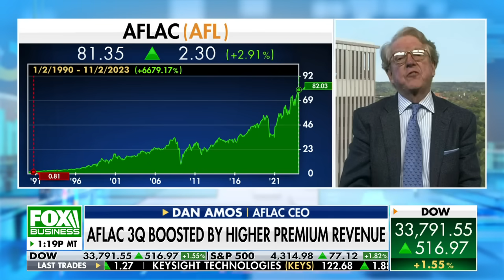Experts are seeing more cancer in younger adults: Aflac CEO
Aflac CEO Dan Amos discusses the insurance company's strong Q3 earnings report and addresses rising health costs on 'The Claman Countdown.'